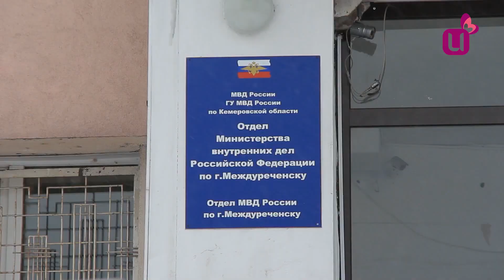Перепалка со стрельбой. Преступный Междуреченск